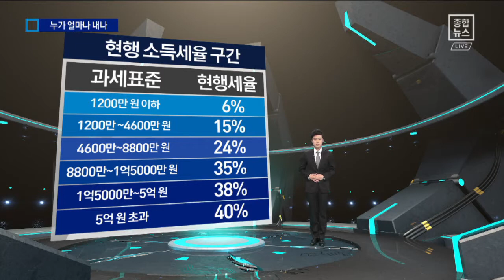‘부자 증세’ 신호탄…누구에게 얼마나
문재인 정부가 세금을 더 걷기 위해 논의를 시작하겠다고 밝혔습니다.

신호탄은 추미애 민주당 대표가 쏘아 올렸습니다.

이익 많은 대기업 126개

근로소득 높은 2만 명

이런 기준을 제시한 것입니다.

민주당이 제시한 대로라면 5억 원을 버는 고액연봉자는 연간 소득세 2450만 원을 지금보다 더 내야 합니다.

첫 소식, 박준회 기자입니다.

[리포트]
100대 국정과제 실현을 위해 정부·여당이 우선 검토하는 것은 소득이 많은 부자들에게 세금을 더 걷는 방안입니다.

"세금을 매기는 기준금액, 즉 과세표준을 기준으로 현행 소득세율은 1천2백만원 이하 6%에서 5억원 초과 40%까지 여섯 구간으로 나눠져 있습니다.

정부와 여당은 이 가운데 5억원 초과 소득에 대한 세율 40%를 42%로 올리겠다는 것인데요.

근로소득자만 놓고 보면 2015년에 과표가 5억 원을 넘는 고소득자는 모두 2만 명 정도입니다.

소득세율이 인상되면 이들이 연간 4천9백억 원의 세금을 더 내야할 것으로 예상됩니다.

1인당 평균 2450만원입니다."

정부가 필요로 하는 총 재원이 178조 원임을 감안하면 미미한 규모지만, 조세 저항을 감안해 일단 소수인 '초고소득자'들만을 겨냥한 것으로 보입니다.

[우원식 / 더불어민주당 원내대표 (CBS '김현정의 뉴스쇼')]
"초고소득자 1년에 소득이 5억 이상인 사람들에 대해서는 40에서 42%로 올리자 이건 일반 대부분의 국민들하고는 관련이 없는 그런 건데요."

이같은 부자증세에 대해 '정부지출 증가에 따라 불가피하다'는 의견과 '세수 효과는 없는 포퓰리즘 정책이다'는 의견이 맞서고 있어 갈수록 논란이 커질 것으로 보입니다.

채널A 뉴스 박준회입니다.

영상취재: 김기범
영상편집: 장세례
그래픽: 박진수 ○ 기사 보기

〈평일〉
08시 00분 라디오쇼 정치시그널 (유튜브 라이브)
08시 50분 김진의 돌직구 쇼
10시 20분 김진의 더라방 (유튜브 라이브)
12시 00분 뉴스A 라이브
15시 50분 강력한 4팀
17시 20분 뉴스TOP10
19시 00분 뉴스A

〈주말〉
12시 00분 토요랭킹쇼·뉴스A 라이브
17시 40분 뉴스TOP10
19시 00분 뉴스A